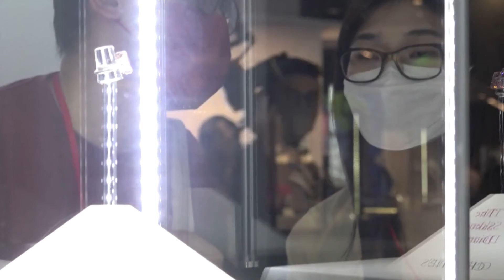Il rarissimo diamante Sakura è all’asta: ecco quanto costa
Il rarissimo diamante Sakura di colore rosa, 15,81 carati di ipnotizzante bellezza, sta per andare all’asta.
A presentarlo è la sede di Christie’s a Hong Kong, che stima una cifra stellare per il suo prezzo di vendita: tra i 25 e i 35 milioni di dollari.
La dimensione, la trasparenza impeccabile, la tonalità tendente al porpora e soprattutto il costo lo rendono una gemma da sogno.